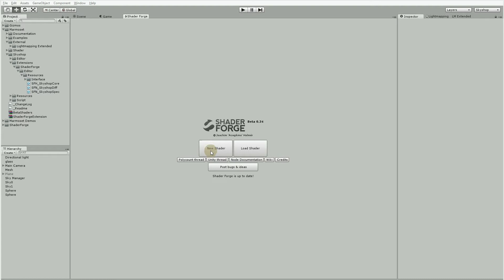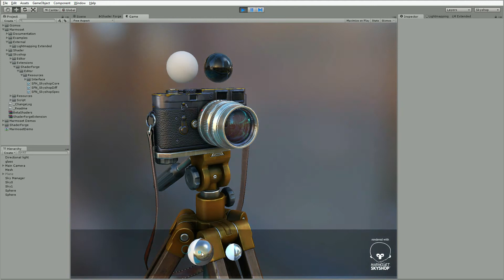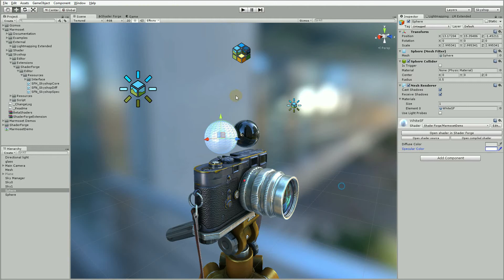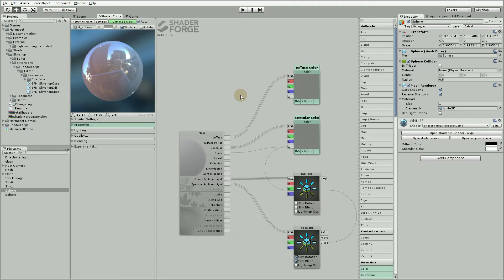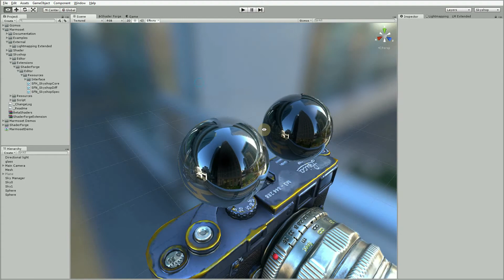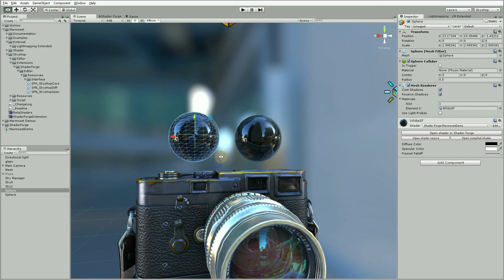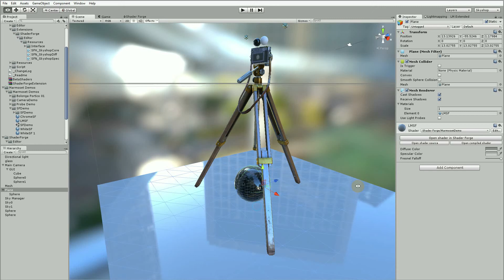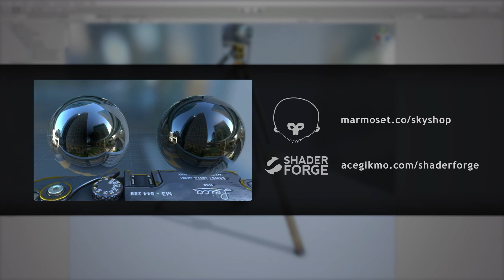Skyshop Tutorial | 4. Custom Shaders with Shader Forge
This tutorial covers how to add Skyshop nodes into a Shader Forge shader graph, and set up a basic material ready to be lit by the Skyshop image-based lighting system.

The tutorial walks through setting up a bare-bones Shader Forge shader, attaching Skyshop Diffuse IBL and Specular IBL nodes to it, and finally how to match some of the specular properties to match the Skyshop art pipeline.